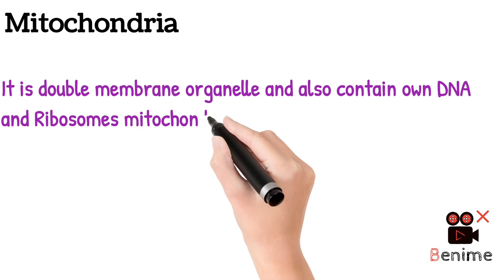Definition of Mitochondria